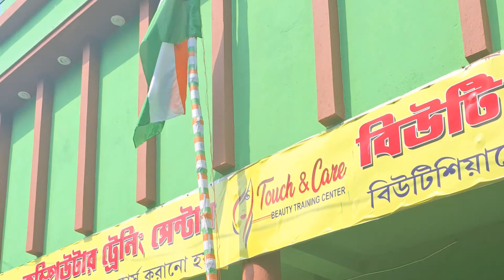জিয়াগঞ্জ কেয়ার একাডেমি | ৮০০ মিটার পতাকা হাতে শহর পরিক্রমা